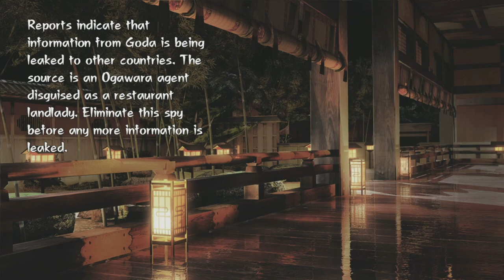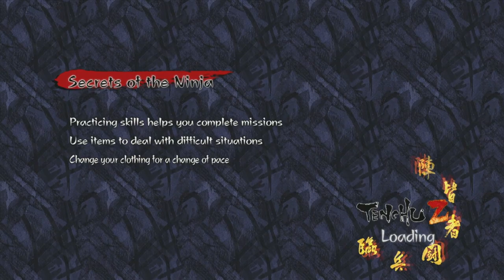Tenchu Z | Xbox 360 | #31 Killing In The Name Of....